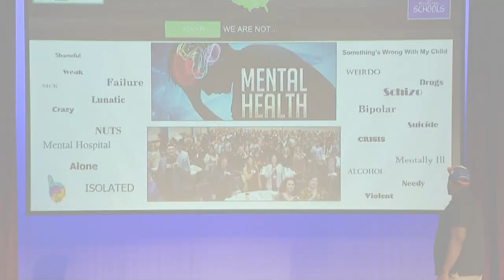Former NBA player teaches students at Valley Stream Central HS how to combat mental health issues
A former NBA player was at Valley Stream Central High School to talk about mental health issues.